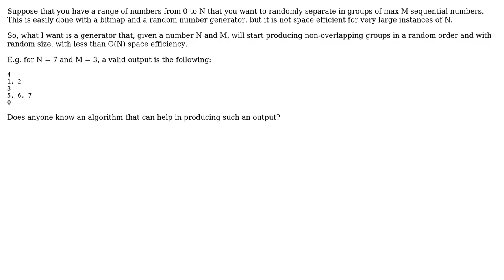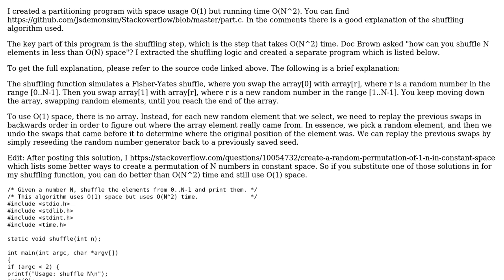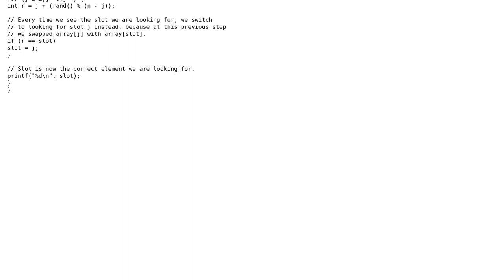On-the-fly, random partition of a range of numbers [0,N] in groups of max M size (2 Solutions!!)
On-the-fly, random partition of a range of numbers [0,N] in groups of max M size

With thanks & praise to God, and with thanks to the many people who have made this project possible! | Content (except music & images) licensed under CC BY-SA | Music | Images & others | With thanks to user nine user JS1 user gnat user Brendan and the Stack Exchange Network Trademarks are property of their respective owners. You are responsible for your own actions.